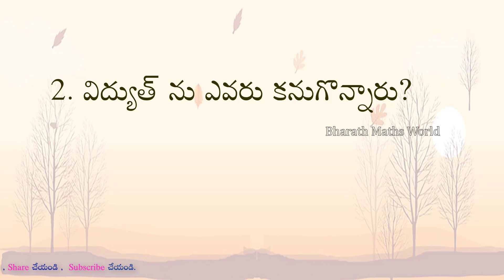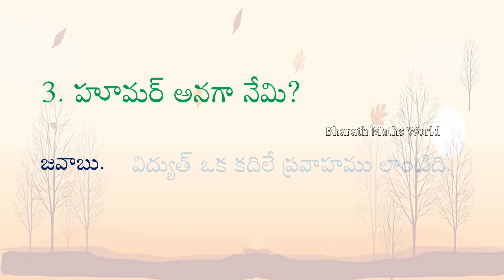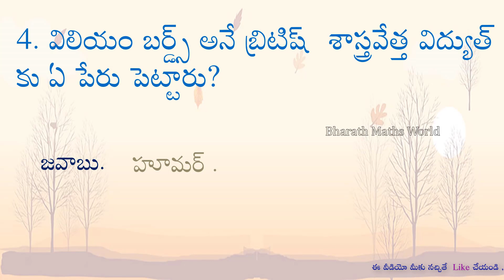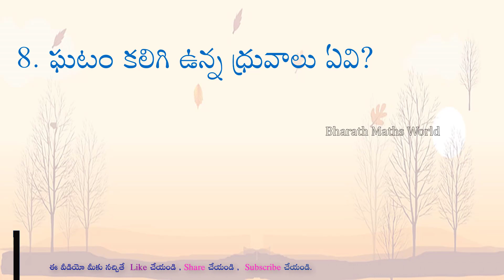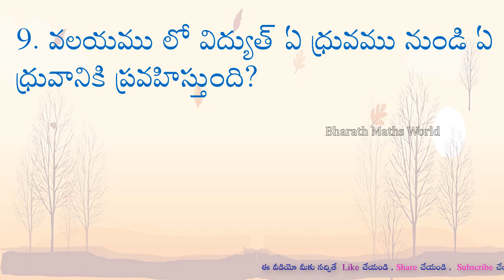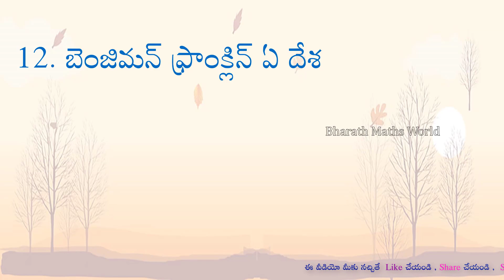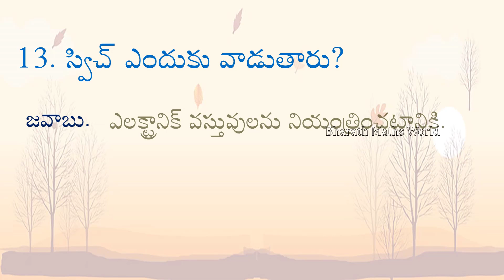physics bits in electricity || bit bank-1 for competative examinations